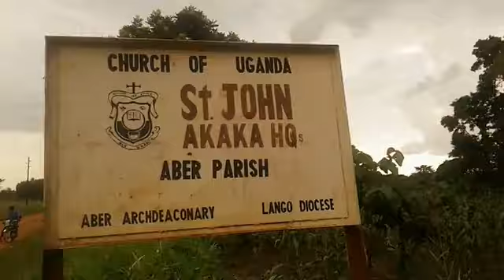JENET OGWAL KWERO REV CANON MATTAN ODAGA